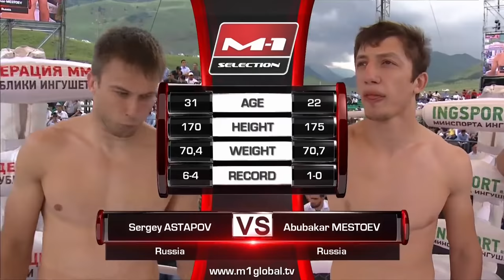Sergey Astapov vs Abubakar Mestoev, M-1 Challenge 69, July 16, Targim, Ingushetia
The fight in a lightweight division between Sergey Astapov and Abubakar Mestoev.
Представляем вашему вниманию бой между Сергеем Астаповым и Абубакаром Местоевым, который прошел 16-го июля в селении Таргим, Республика Ингушетия.

Зарегистрируйтесь на M1Global.TV и смотрите все турниры онлайн в HD, а также более 2 000 боев, интервью, фотографии и все самые свежие новости!